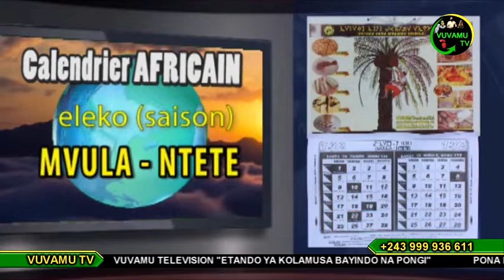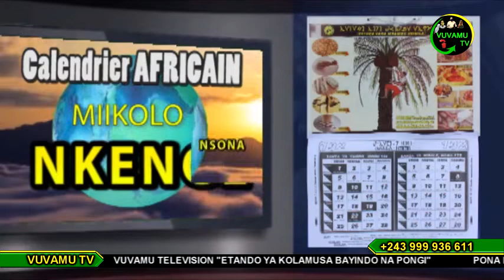CALENDRIER AFRICAIN DU 05 NOVEMBRE 2020. KOYEBA MIKOLO NDENGE BAKOKO NA BISO BASALELAKA NA MOKILI...